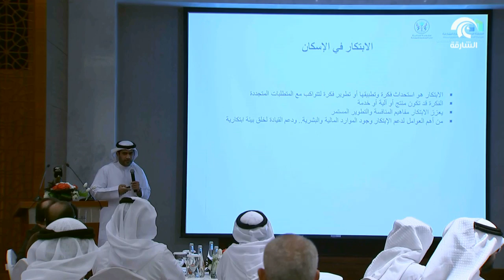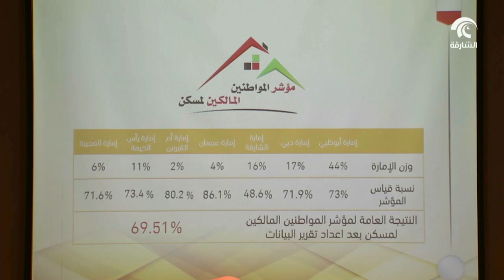تخطيط الشارقة تبحث مع المعنيين بالقطاع الإسكاني في الدولة معايير الخطة السكانية للإمارة